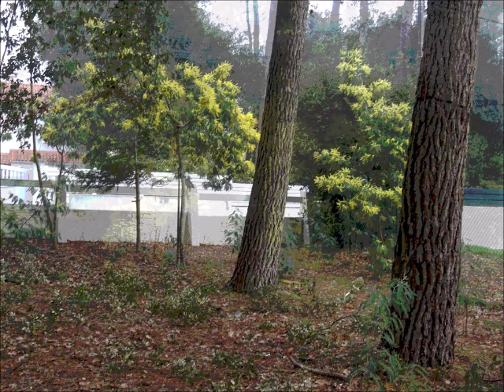Montage artistique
Robert : violon, Eric : guitare, enregistré en 1998.